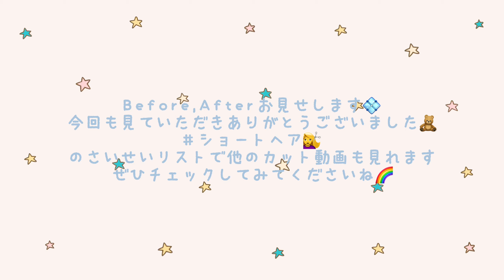結婚式直前に伸ばしていた髪を大胆カット…。ボサボサショートがスッキリ美しいベリーショートにバッサリイメチェン！！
久しぶりに襟足をスッキリさせました！
やっぱりベリーショートって最高❤️
一度この快適さを味わったらもうロングには戻れない…！

ドレスにふわふわのヘアメイクも憧れたけど、自分に似合ったスタイルを選びました！
かっこよすぎず、かっこよく。
結婚式まで、あと約1か月！
ちょっと楽しみになってきた😎❤️
準備は大変だけど、家族みんなに喜んでもらえる式になるといいな😊